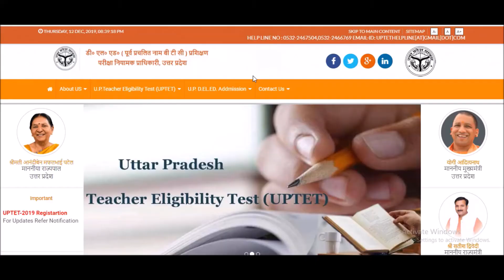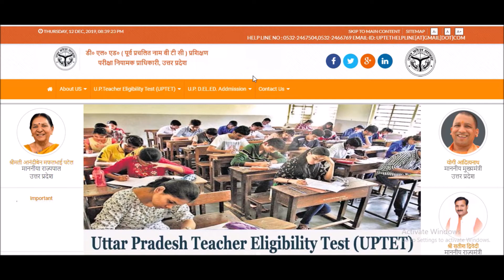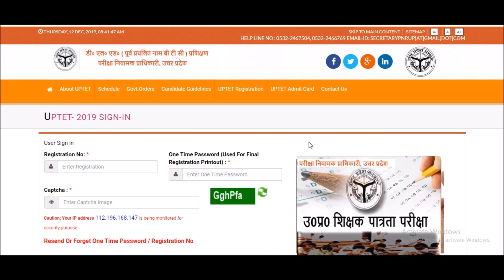यूपीटीईटी एडमिट कार्ड कैसे डाउनलोड करे? How to download UPTET Admit Card Online? Updeled.gov.in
How to download UPTET Admit Card Deled website in hindi | यूपीटीईटी  एडमिट कार्ड कैसे डाउनलोड करे

उत्तर प्रदेश शिक्षक पात्रता परीक्षा (Uttar Pradesh Teacher Eligibility Test) के लिए एडमिट कार्ड (UPTET Admit Card) जारी कर दिए गए हैं. उम्मीदवार यूपीटेट (UPTET) की आधिकारिक वेबसाइट updeled.gov.in पर जाकर एडमिट कार्ड (UPTET Admit Card) डाउनलोड कर सकते हैं. बता दें कि यूपीटेट परीक्षा 22 दिसंबर को दो शिफ्ट में आयोजित की जानी है. परीक्षा में दो पेपर होंगे. पहला पेपर उन उम्मीदावारों के लिए होगा जो कि प्राइमरी क्लास यानी पांचवीं कक्षा तक पढ़ाने चाहते हैं जबकि दूसरा पेपर प्राइमरी से ऊपर यानी 6वीं से 8वीं तक पढ़ाने वाले उम्मीदावरों के लिए होगा.

UPTET Admit Card: यूपीटेट एडमिट कार्ड इस डायरेक्ट लिंक से करें डाउनलोड (UPTET Admit Card Download Link)

Download uptet 2019 admit card in mobile:

मोबाइल पर UPTET 2019 Admit Card ऐसे करें डाउनलोड
 - जो उम्मीदवार मोबाइल पर एडमिट कार्ड डाउनलोड करना चाहते हैं वे अपने मोबाइल पर ब्राउजर ओपन करें.
- मोबाइल ब्राउजर पर UPTET की ऑफिशियल वेबसाइट updeled.gov.in ओपन करें.
- इसके बाद वेबसाइट पर दिए गए एडमिट कार्ड के लिंक पर क्लिक करें.
- अपनी जानकारियां सबमिट कर लॉग इन करें.
- आपका एडमिट कार्ड आपकी स्क्रीन पर आ जाएगा, अब आप अपना एडमिट कार्ड डाउनलोड कर सकते हैं.